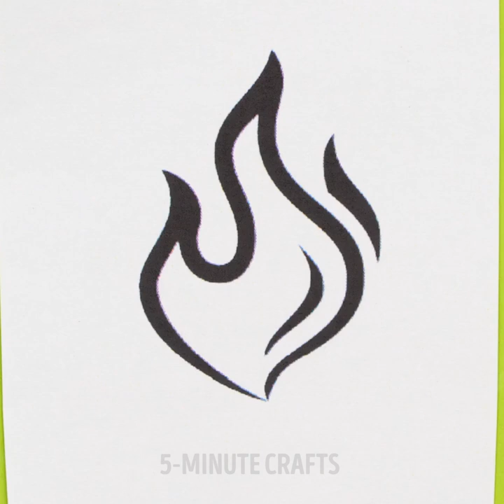Smart Drawing Hacks and Painting Techniques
Timestamps:
00:01 - Life hack with markers
00:15 - Colorful art idea
01:40 - Unusual painting techniques
03:03 - Beautiful space painting